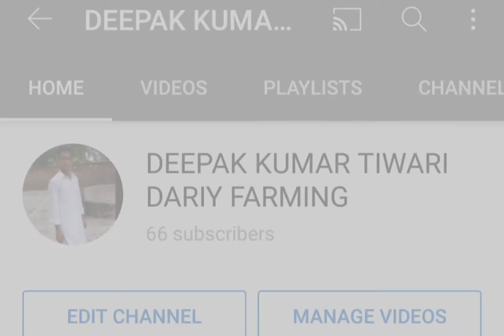PLEASE LIKE AND SHARE OUR SUBSCRIBE KRO PLEASE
DEEPAK KUMAR TIWARI DARIY FARMING JIND HARYANA MO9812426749